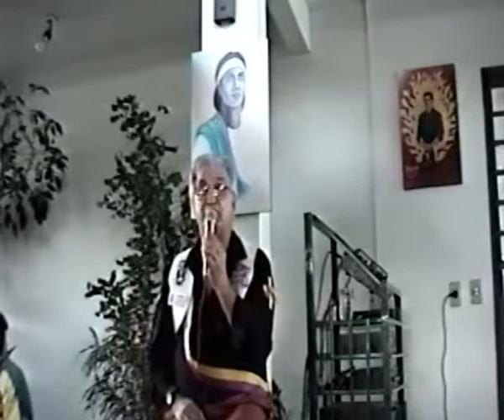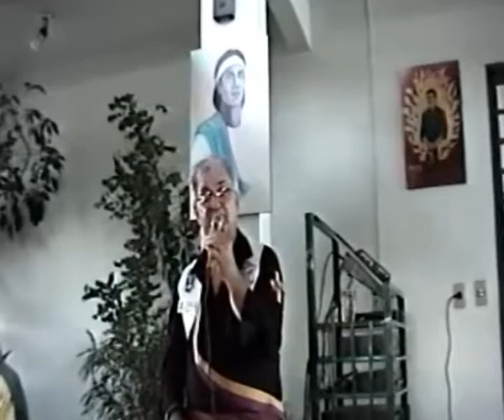Trino Araken no Solar das Yuricy's e Principes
Trino Araquem Mestre Nestor e Primeira Yuricy Edelves